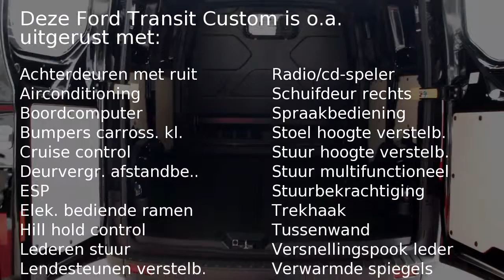Ford Transit Custom 270 2.2 TDCI L1H1 Trend Airco (NR.1593)